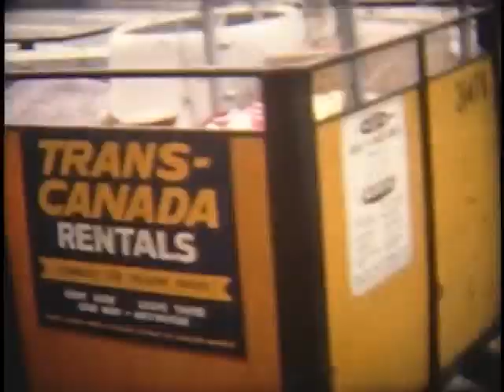The O'Mearas and friends at Ste-Lucie des Laurentides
Here's a 50+-year-old home movie to share with my friends and relatives, many who are in this film, so they can share it with their children. My father had it converted from super-8 before passing away a few years ago. I hope you all get a kick out of it.